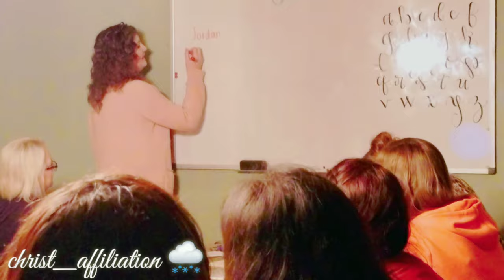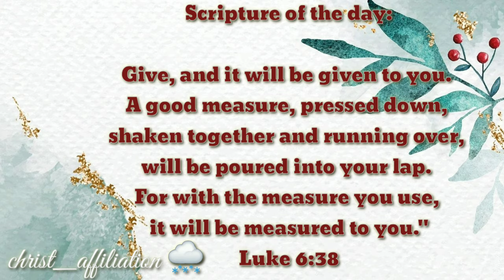Vlogmas day 14 | William Sidebottom's story | 1,000 Christmas cards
😅 I meant to say "charge it to my head, not heart" 🤣

Check out vlogmas day 2 video for information on how to enter prize giveaway.

Kyosha Lowery
FB: Leach Helping Hands
FB: Kyosha Turner Lowery

Amanda and Jordan tag